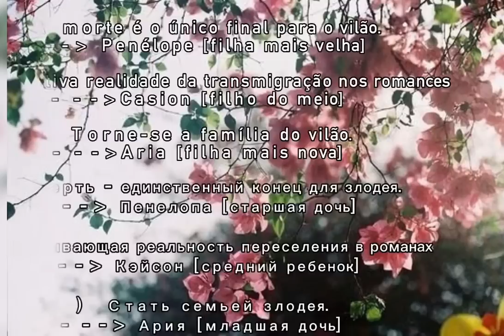Let's hide my younger brother first [Novel] React to Future Children「Penelope Eckart」(Discontinued)